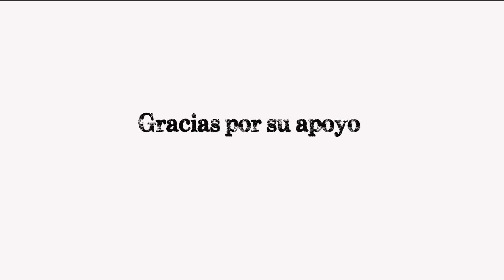Premier de la película Historias del Rosario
Cobertura en Multicentro, 15 de mayo de 2019